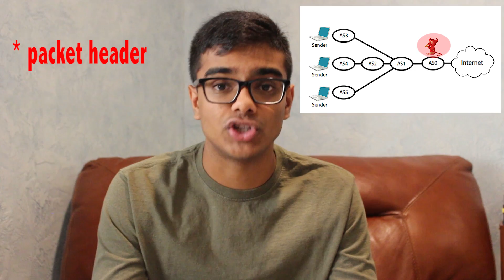How to access the Deep-Web at 93 GB/s: Super-Fast Onion-Routing!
How to access the Deep-Web at over 93 GB/s using a brand-new super-fast onion routing network referred to as Hornet!

Hey guys! Today I discuss a super-fast new onion routing network that claims to blow competitors like Tor out of the water. Are we talking a concrete product that's market viable, or a barely tested prototype? Find out above!